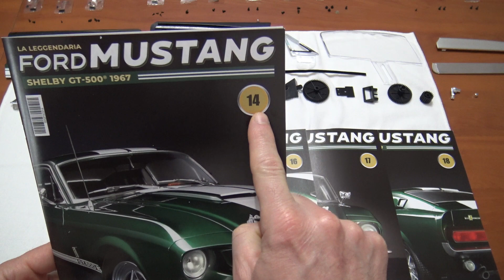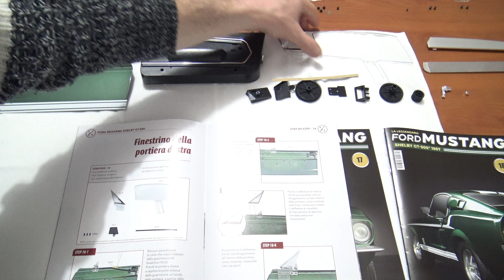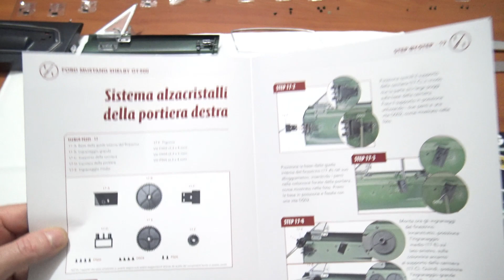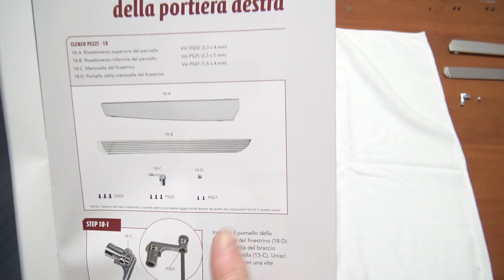FORD MUSTANG SHELBY GT 500 1967 - MONTAGGIO DAL N.14 AL N.18-PORTIERA DESTRA COMPLETA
Ciao a tutti ragazzi, in questo video andremo a montare la portiera destra della Ford Mustang Shelby GT 500 del 1967, completa di tutti i dettagli cromati, meccanismi interni e finestrino  funzionante, spero vi piaccia, buona visione e buona serata.